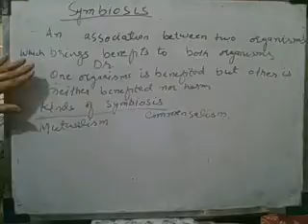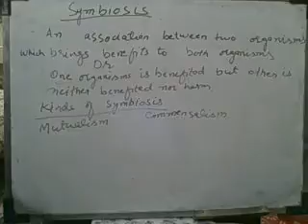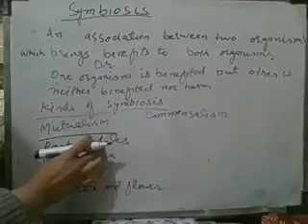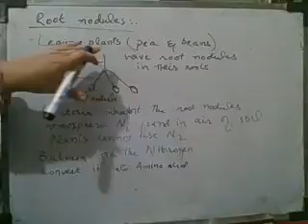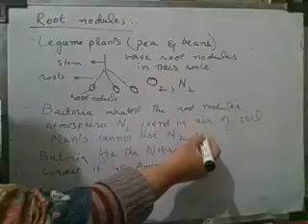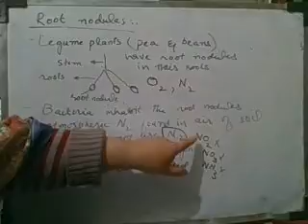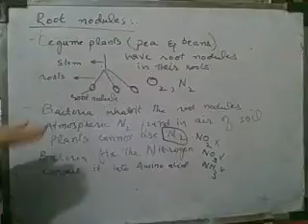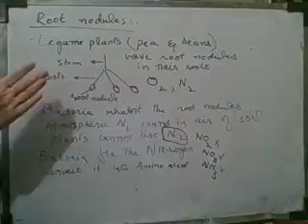symbiosis part1 2nd yr